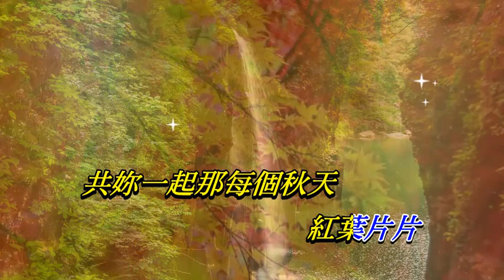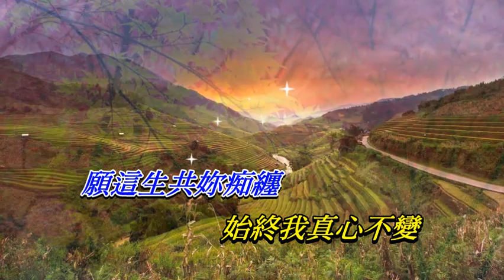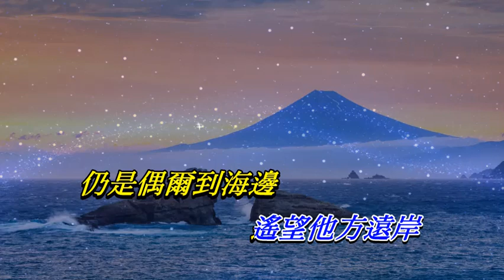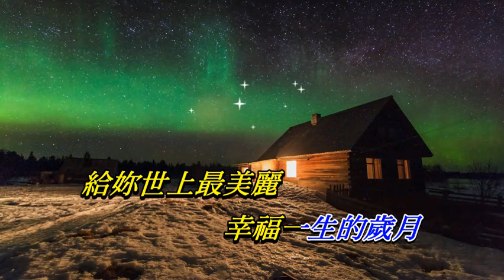幸福宣言 張學友〈歌手演唱版〉